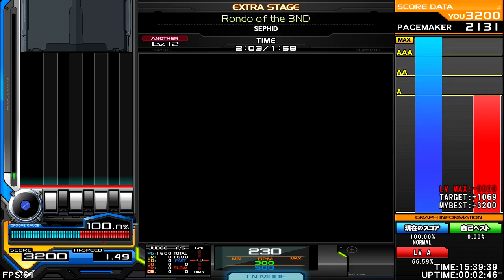SEPHID obj AZVW_2 - Rondo of the 3rd [ANOTHER]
|       FULL TITLE         |
(•ㅅ•) ||
/ 　 づ (omgsocute)
SEPHID obj AZVW_2 - Rondo of the 3rd [ANOTHER] ♫ World War BMS in all Regions ✮United Southern HemiSphere✮ ♫

Artists!